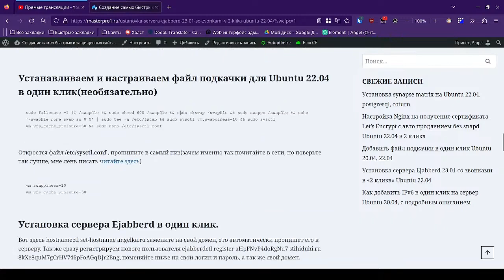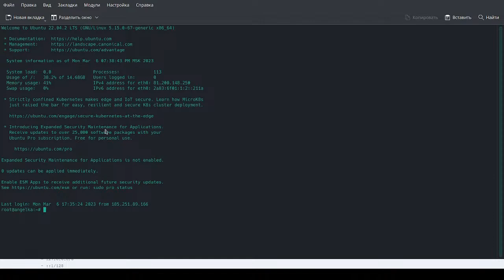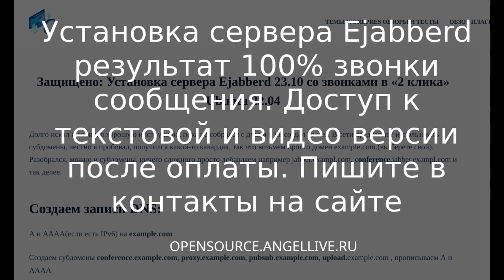Трейлер Установка сервера Ejabberd 100% звонки сообщения#ejabberd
Сервер можно развернуть с MariaBD, либо на собственной базе.
Доступ 2500 р оплата на карту 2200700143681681, для видео доступа на ютуб пришлите gmail почту от аккаунта. Моя установка и настройка под ключ от 5000 р. Доступ открывается сроком на 1 месяц. Все материалы поддерживаются в актуальном состоянии, и периодически тестируются, обновляются, добавляются.
Отличные тарифы на мощные сервера VDS Партнерская программа одного из лучших VDS Реферальная ссылка на VDS Партнерская ссылка Бегет

Все тесты и мнения, исключительно мнение автора. Они ни к чему не призывают и ничего не доказывают, это просто развлечение.

All tests and opinions are solely those of the author. They do not call for anything or prove anything, they are just entertainment. Хостинг со стоимостью первого месяца в полцены, большими дисками, хорошей поддержкой, и собственной панелью управления